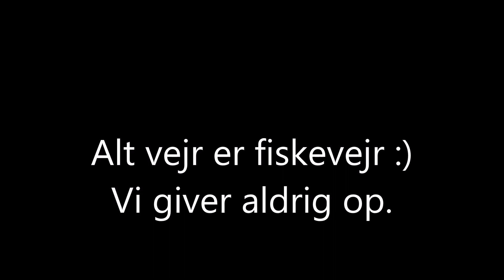Alt vejr er fiskeverj